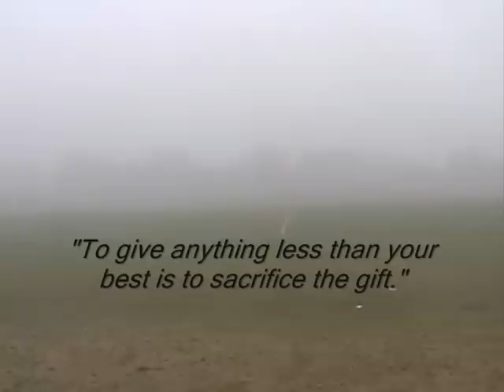john cabot athletics 2007/08 - part 1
john cabot catholic
mississauga, on
athletic banquet video part 1